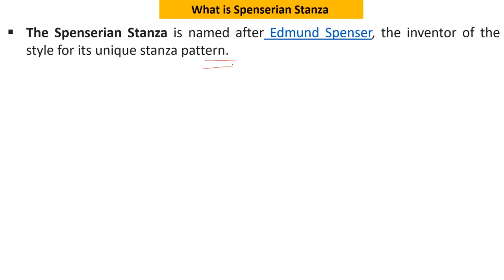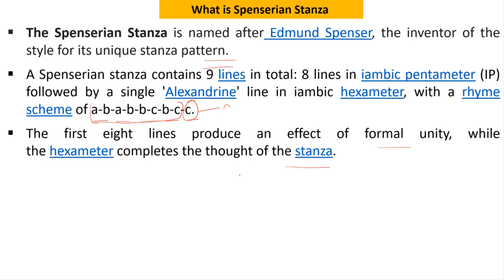What is Spenserian Stanza? || Edmund Spenser || Literary Term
"Join us on a journey through the pages of timeless classics and modern favorites, as we explore the depths of English literature and the wonders of the written contents."